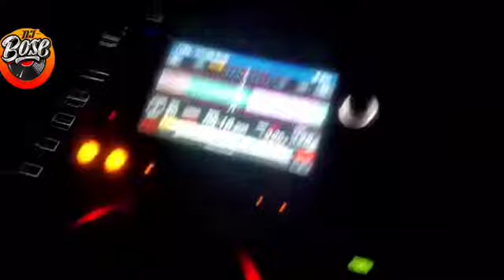Following my inspiration!ve Mashup at Jade Buddha last night!Lttle Beauty vs Piece of your Heart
Following my inspiration!
Live Mashup at Jade Buddha last night!
Little Beauty vs Piece of your Heart @jameshype